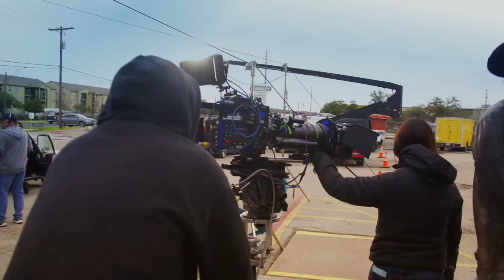From Dusk Till Dawn: The Series | S2: Robert Rodriguez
Robert Rodriguez (Executive Producer/Director) has a taste for danger in everything he does. The cast and crew elaborate on his approach to Season 2.

From Dusk Till Dawn Season 2 airs Tuesdays 9PM ET/PT on the El Rey Network.

About From Dusk Till Dawn: The Series:
Based on the thrill-ride film, "From Dusk Till Dawn: The Series" is a supernatural crime saga centered around bank robber, Seth Gecko (Cotrona) and his violent, unpredictable brother, Richard "Richie" Gecko (Holtz), who are wanted by the FBI and Texas Rangers Earl McGraw (Johnson) and Freddie Gonzalez (Garcia) after a bank heist left several people dead. While on an escape route to Mexico, Seth and Richie encounter former minister Jacob Fuller and his family who they take hostage. Using the family RV to make a run for the Mexican border, chaos ensues when the group detours to a strip club that is unknowingly populated by vampires, and forces them to fight until dawn in order to get out alive. The series deepens the tone of the film, adds new characters and backstories and expands the Mesoamerican mythology behind the vampires.

Starring, in alphabetical order: Adrianne Palicki, Brandon Soo Hoo, DJ Cotrona, Don Johnson, Eiza Gonzalez, Jake Busey, Jesse Garcia, Lane Garrison, Madison Davenport, Robert Patrick, Wilmer Valderrama, Zane Holtz

From Dusk Till Dawn: The Series | Season 2:  Robert Rodriguez  | MIRAMAX